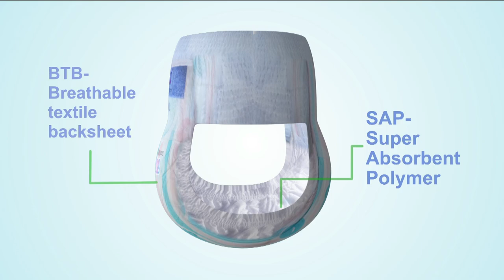মৌসুমি ও রিয়াজের প্রথম বিজ্ঞাপন l Thai baby Diaper l Protik Communication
it's a YouTube TV Channel ,
TVC, Drama, Documentary, Music Video, & Short Film |

Products - Thai Baby Diaper
Client- AB Group
Executive Producer: FK Mamun
Cast:  Arifa Jaman Mousumi & Riaz Ahamed
Child Artist : Alina
Director- Monirul Islam Sohel
 DOP- Naveed Khan Chowdhury
Editor : Jewel Rana
 Chef Assistant Director- Israfil Bablu
1st Assistant Director- Asif Ahmed
2nd Assistant Director- Md A H Rana
Music  Director :  sahriar rafat (studio gaan)
 Costume:  Sanjida Rumpa
 Line production: Sadek  Sattar
Art: Ziaur Rahaman
 Colorist- HM Sohel
Make up artist: Manik Rahman
Agency- Red & Blue
 Format: Digital
Post : Starlingbd
Production: Protik Communication
 Location= Bangladesh Film Development Corporation (BFDC)
Factory: Protik Entertainment
Label : click tv

Online Partner :